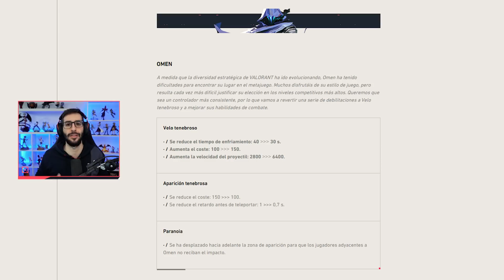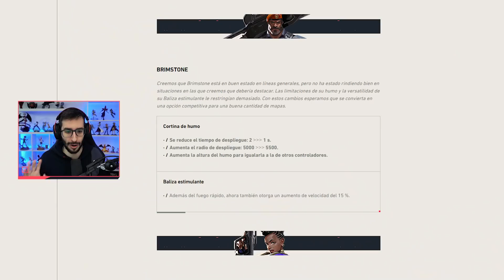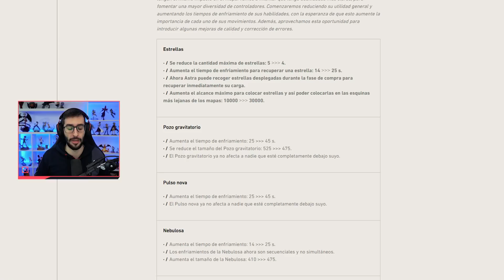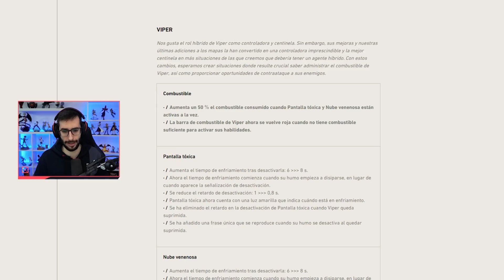CAMBIO EN CONTROLADORES, YORU Y ICEBOX | PARCHE 4.04